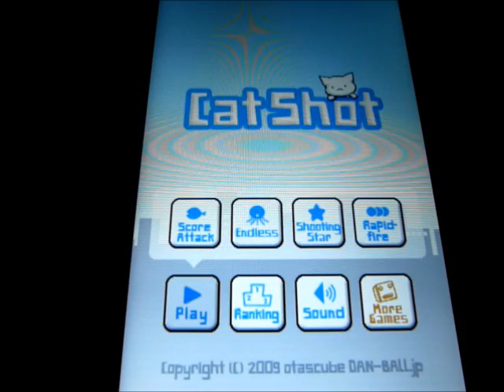Cat Shot遊戲示範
Cat Shot 係一個玩法簡單的小遊戲，但內裏卡通造型十分可愛而且音效也配搭得不錯呢。遊戲中，貓咪利用啞义彈球將在半空中的魚擊落。你要拉動啞义發射彈球，但不是大力射得遠才好，要控制角度和力度讓球可以掉回來以擊中更多的魚！

到訪 獲取更多 Android 新聞消息，手機資訊，Apps 和遊戲介紹